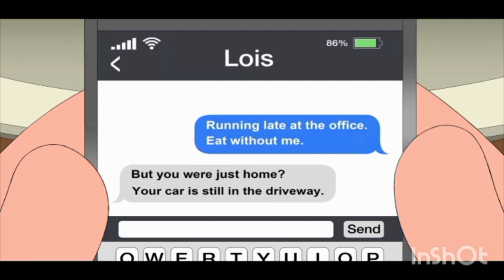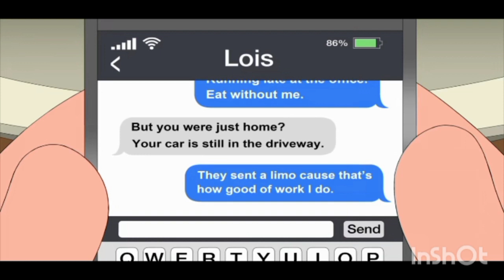peter love boni's cook part2 - family guy ll funny videos ll